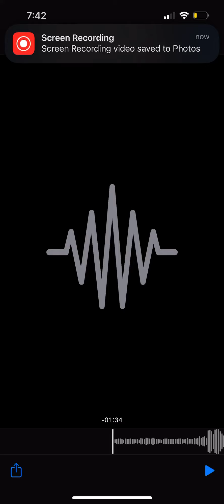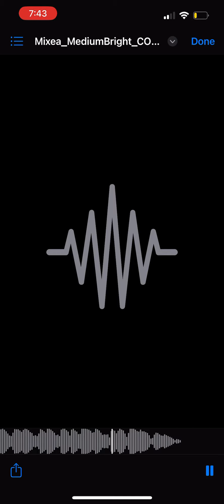Braddytonia - Could Of Been “ UNRELEASED LEAK “